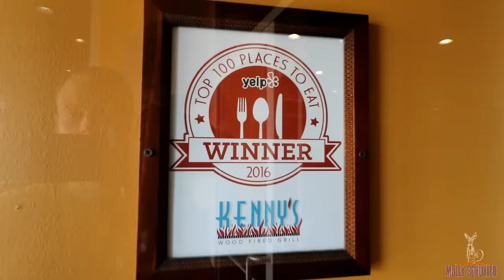KENNYS BEAST BURGER ~ IMPOSSIBLE?! ~ MOLLY SCHUYLER EATS ~ NEW RECORD?!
Kenny’s burger joint!!
Wow this is huge!! You definitely won’t be starving after this thing!

mollyschuylereats

molly schuyler

music creds

epidemic sounds